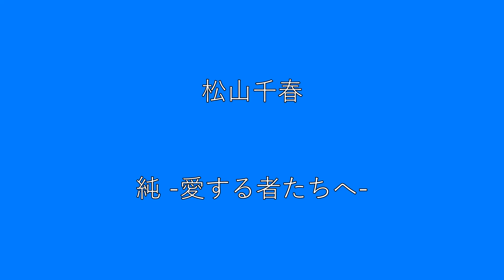松山千春 純 ー愛する者たちへー Surprise HQ 高音質 ドンシャリ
こちらをクリックすると松山千春さんのメドレーが聴けます。